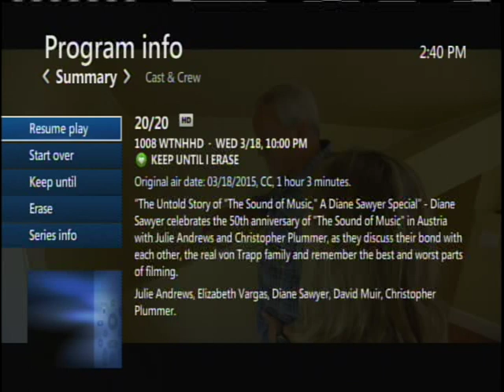The Sound of Music - The Untold Story - On ABC 20/20 Part 1 of 5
Julie Andrews revisits Austria at the Sound of Music locations with Dianne Sawyer.